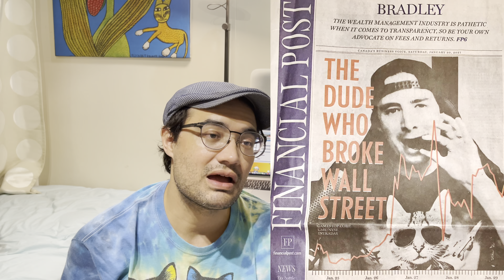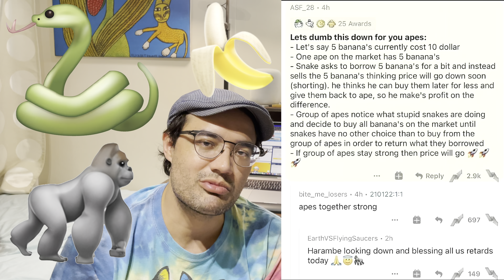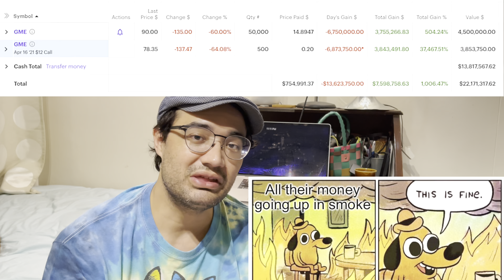GME GameStop Stock Analysis 💎🙌 wallstreetbets YOLO! [4K]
Join us Daniel and Yuka, as we dive deep and provide an entertaining meme-filled analysis of the GME GameStop Stock Short Squeeze which is currently unfolding across the financial sector of Wall Street!

Overflowing with MEMES, Cats, Controversy by Robinhood,  GameStop has the potential to be an epic "Short Squeeze" thanks to the subreddit group on Reddit r/wallstreetbets!

DIAMOND HANDS TO THE MOON! - APES TOGETHER STRONG!
We've got some great content planned for this year!
Filmed on iPhone 12 Pro Max in 4K60 HDR Dolby Vision